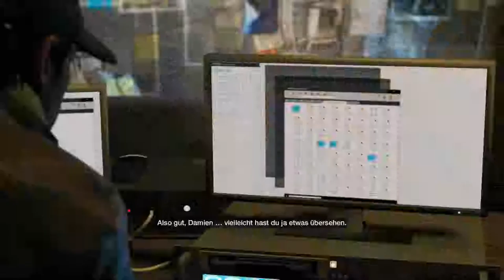Let's Play WATCH_DOGS #007 (3/3) - Zündende Ideen *_*